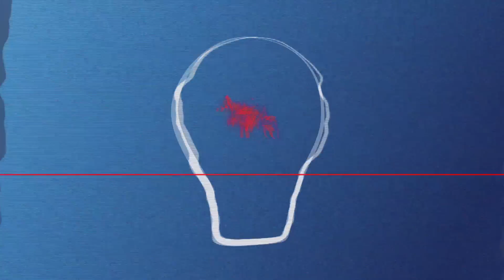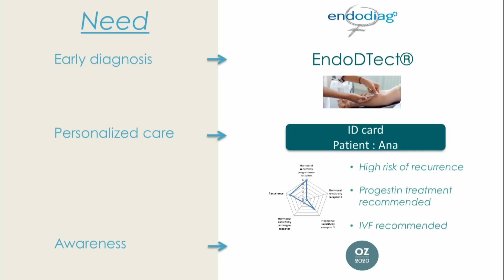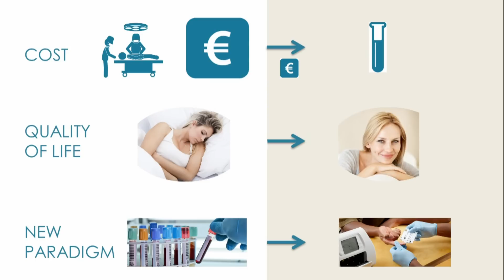Endometriosis - The Mystery Disease of Women | Cécile Real | TEDxBinnenhof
Endodiag – A non-invasive diagnosis tool for endometriosis: A disease that can cause pelvic pains and infertility.

Cécile is an experienced entrepreneur in the medical industry and management of start-ups. She co-founded her first start-up at the age of 25: Bioprofile; developing innovative solutions for arthritis. She also set up an international distribution network and integrated Bioprofile within a US SME, before being acquired by a larger company.
In 2011, Cecile co-founded Endodiag; specialized in endometriosis diagnosis. In 2012, she won the Cartier Women’s Initiative Award.